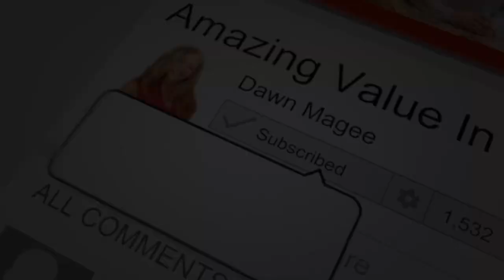Recreational Report from Lake Torment in East Dalhousie, NS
Considering buying a lakefront cottage in 2020? Has owning a lakefront cottage been a lifelong dream of yours? Are you wanting your children to experience the fond memories you have of summers at the lake? Wondering if this year is the time to make that dream a reality?
Here is are a few things to consider before you buy.
There are two ways to finance a cottage or recreational property if you already own a home.
The first would be to apply for a mortgage on the cottage itself. Depending on the cottage, the mortgage lender would determine what type of financing it would be eligible for depending on if it fell into the Type A category or the Type B category.
The Type A cottage would be one that was heated, had a foundation, and year-round access, essentially, a home. The lenders would, therefore, have similar requirements as if you were mortgaging a family home, such as requiring a 5% down payment.
The Type B cottage would be one without a foundation and did not have year-round access. Lenders usually require 20 -35% for the down payment. Interest rates can be higher on cottage properties as well.
The second option for financing would be refinancing your principal residence and using the equity to purchase your cottage where up to 80% of the value of your home can be refinanced.
Lenders may also allow a combination of both.
It is always best to start with a meeting with your mortgage professional to get pre-approval first, as they will have to look at your credit score, debt ratio, assets, and income levels. This will give you direction of what price range of cottages you can afford and be looking at.
Once you find a cottage you want to buy and have an accepted offer, then the lender will still have to agree to lend you funds on that particular cottage. Is it a type A or a Type B cottage? What are the other costs associated with this cottage such a taxes, home owners’ fees, and required improvements?
Things to Keep in Mind when Buying a Lakefront Cottage
The number one question you need to ask yourself when considering buying a cottage is, what do you want to do with the lakefront?
Would your family be into motorized water sports? If so, you will need to look at lakes that are large enough, not very rocky and allow gas engines on the lakes.
Is swimming going to be your family’s main activity? If so, you may want to consider a solid shoreline that is not very rocky, or better yet, sandy, and gradually getting deeper.
Secondly, you need to decide what level of rustic or amenities are you comfortable with? Are you comfortable with using a compostable toilet and a wood stove? Or are you looking for a home away from home? Are you willing to buy a fixer-upper and put the sweat equity in to get a cottage to your preferred level of comfort?
Thirdly, how far are you willing to travel to get to your getaway? Is it unlimited, as long as you find the cottage you desire? Or is there a limit to how long you want to drive, where it would no longer be convenient as a relaxing retreat. There are also some cottages and lakes that have long access roads to even get to the lake from the nearest community and amenities, so taking into consideration the level of seclusion you are comfortable with is also important.
Cost to Consider When Investing in a Cottage
Buying Costs
Many of the costs incurred while going through the buying process is the same for a cottage as it is for a residential property. Such as the costs for a lawyer and a house inspector, septic inspector, and water testing will normally be the same unless the inspectors add on mileage due to the remote location of the cottage.
Improvements
Many cottages often have older wells and septic systems, if they have any at all. So depending on the age and condition of these, you may want to make sure you can install a new one and what the potential costs may be before you buy. Some cottages have fairly small lots, so to install a new septic, you may have to have a specially designed system that will fit the small lot, which in turn means a more expensive system.
An older cottage may not be finished inside or may not have insulation, so to extend its usability, you may want to factor in another heat source and increasing its energy rating. This would increase the resale value as well.
Investment
The key to desirability is the quality of waterfront and the usability of the body of water the property fronts on. Most waterfront seekers want waterfront they can access; something with a solid shoreline, no marshland or scrub brush.
Lastly, be sure to know the value of the surrounding properties so that you do not over-invest in the cottage. Even cottages are subject to “location, location, location” being a key factor in determining a price, so know the top end of your cottages resale value so that you stay within those figures to protect your investment.